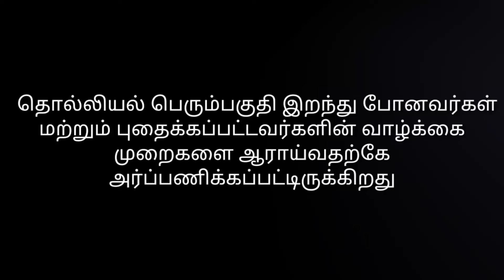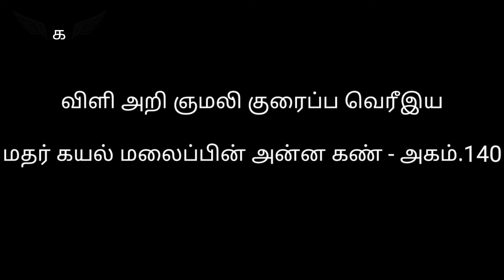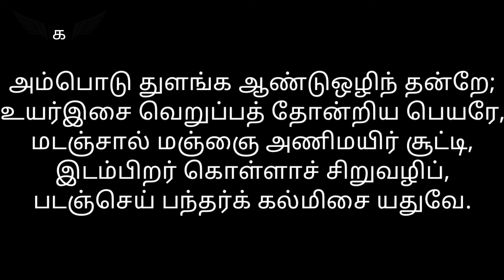நன்றி மறவா ஜீவனுக்காக நன்றியுடன் எடுக்கப்பட்ட நடுகல்.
நன்றி மறவா  ஜீவனுக்காக நன்றியுடன்
எடுக்கப்பட்ட

சங்க இலக்கியத்தில் நாய்கள்

பெருங்கற்காலம் தொட்டே மனிதர்களுடன் பயணித்து வருகின்றன நாய்கள் வேட்டைக்காக வும் காவலாகவும் செல்லப் பிராணியாகவும்  நாய்களை வளர்த்து வருகின்றனர் நாய்களை சங்க  இலக்கியங்கள் ஞமலி, ஞாளி என்று கூறுகின்றன.  சினமுற்ற வேட்டை நாய்களை ‘கதநாய்’ என்றும் குறிப்பிட்டுள்ளன

மான், முயல், பன்றி, உடும்பு போன்றவற்றை வேட்டையாடுவதில் நாயின் பங்கு குறிப்பிடத்தக்கது. சங்ககாலத் தமிழ்ச் சமுதாயத்தில் ஒரு ஆண்மகன் வீட்டைவிட்டு வெளியே செல்லும்போது, கையில் ஒரு வேலுடன் வேட்டைநாய் பின்தொடரச் செல்வது பெருவழக்காக இருந்தது. வீட்டுநாய், வேட்டைநாய்களைப் பற்றி மட்டுமின்றி காடுகளில் வாழும் செந்நாய்களைப் பற்றியும் நீர்நிலைகளில் வாழும் நீர்நாய்களைப் பற்றியும் சங்ககாலப் புலவர்கள் இலக்கியங்களில் பதிவுசெய்து வைத்துள்ளனர்.

‘சொன்றி ஞமலி தந்த மனவுச்சூல் உடும்பின்

வறைகால் யாத்தது வயின்தொறும் பெறுகுவிர்’

என்ற பெரும்பாணாற்றுப்படை வரி, வேட்டுவக் குடிகளான எயினர் இன மக்கள், நாய்களைக் கொண்டு வேட்டையாடிய ஊன் உணவைப் பற்றிக் கூறுகிறது.

‘கான் உறை வாழ்க்கை, கத நாய், வேட்டுவன்’ என்ற புறப்பாடல் வரி, கானகத்து வாழ் வேட்டுவனையும், அவனோடு இணைந்து வாழ்ந்த நாயையும் குறிக்கிறது. குறிஞ்சி நிலத்தில் வேட்டைக்குப் பயன்பட்ட நாய்கள்தான், பின்னர் மெல்ல மருத நிலத்து மக்களால் ஆநிரை காவலுக்குப் பயன்படுத்தப்பட்டன. அவ்வாறான நாய்கள்தான் ‘பட்டி நாய்கள்’ என்று பெயர்பெற்றன

சங்ககாலத் தமிழர்களின் வீட்டில் வளர்க்கப்பட்ட நாயானது காவலுக்குப் பரவலாகப் பயன்படுத்தப்பட்டதைப் பலபாடல்களின் வழியாக அறியமுடிகிறது. வீட்டுக்கு வெளியில் பந்தல்காலில் கட்டி வைக்கப்பட்ட நாயானது காவலில் சிறந்து விளங்கியதைப் பெரும்பாணாற்றுப்படை கீழ்க்காணுமாறு கூறுகிறது.

கணைக்கால் பந்தர் தொடர்நாய் யாத்த துன்னரும் கடி நகர் - பெரும்.125

காதலன் தன்னைச் சந்திக்க இரவுநேரத்தில் தனது வீட்டுக்கு வரும்போது காவலர்களாலும் காவல்நாய்களாலும் அவனுக்கு ஏற்படக்கூடிய இடையூறினைப் பற்றிக் கவலையுடன் கூறுகிறாள் செல்வந்தரின் மகளான ஒருகாதலி.

காவலர் கடுகினும் கதநாய் குரைப்பினும் - குறி.240

காவல்நாயானது வீட்டில் வளர்க்கப்பட்ட ஆடுகளுடன் சேர்ந்துகொண்டு வீட்டு முற்றத்தில் துள்ளி விளையாடி மகிழ்ந்திருந்ததைக் காட்டும் சங்கப் பாடல்கள் உள்ளன

கூர் உகிர் ஞமலி கொடும் தாள் ஏற்றை

ஏழகத் தகரோடு உகளும் முன்றில் - பட்.140.

நெல் உழு பகட்டொடு கறவை துன்னா

மேழகத் தகரோடு எகினம் கொட்கும் - பெரும்.326

'நெல்லுக்கு உப்பு வாங்கலியோ' என்று கூவியவாறு உப்புவிற்றுக்கொண்டு தெருவில் வருகின்றாள் ஒரு பெண். அவளது சத்தத்தைக்கேட்ட ஒருநாய் வீட்டுக்கு வெளியே வந்து அவளைப் பார்த்துக் குரைக்க, அப்பெண் அஞ்சி நடுங்குவதனை ஓவியமாகக் காட்டும் அகநானூற்றுப் பாடல்வரிகள்

நெல்லின் நேரே வெண்கல் உப்பு என

சேரி விலைமாறு கூறலின் மனைய

விளி அறி ஞமலி குரைப்ப வெரீஇய

மதர் கயல் மலைப்பின் அன்ன கண் - அகம்.140

செல்வந்தர் வீடுகளில் வளர்க்கப்பட்ட காவல்நாய்களுக்கென்றே தனித்தனியாக ஒருஅறை ஒதுக்கப்பட்டு இருந்தது. மரக்கழிகளைக் கொண்டு பொருத்திச் செய்யப்பட்ட ஒருகதவும் இந்த அறைக்கு இருந்தது. சாரல்மழையுடன் குளிர்ந்த காற்று வீசியபோது இந்த அறைக்குள் இருந்த காவல்நாய்கள் குளிரால் நடுங்கிய காட்சியை கீழ்க்காணும் நற்றிணைப் பாடல் விளக்குகிறது.

பெயல் உறு தண் வளி போர் அமை கதவ

புரைதொறும் தூவ கூர் எயிற்று எகினம் நடுங்கும் நன் நகர் - நற்.132

சங்கஇலக்கியத்தில் பெரிதும் பேசப்பட்ட இந்த வாயில்லா ஜீவனுக்கும் ஒரு நடுகல் வரலாற்றின் மீது ஆர்வம் வந்த  காலம் தொட்டே இந்த நடுகல்லை பார்க்கும் ஆவல் இருந்தது

அதற்கான வாய்ப்பு தற்போது தான் கிடைத்தது

எடுத்தனூர்நடுகல்

திருவண்ணாமலை செங்கம் சாலையில் 20 கிலோமீட்டர் தொலைவில் உள்ளது எடுத்தனூர்
இவ்வூரில் உள்ள ஒரு வயல்வெளியில்  உள்ளது நடுகல் மண்ணில் பாதி புதைந்த நிலையில் உள்ளது
நடுகல்லில் வீரன் பிரத்யாலீடாசனத்தில் நிற்கின்றான் அவன் பின்னால் ஒரு நாய் நிற்கின்றது காவலனை  கள்வர்கள் வீழ்த்தி விடுகிறார்கள் வீரனுக்கு துணையாக நின்ற நாய் அந்த அடிபட்ட வீரன் விழுந்து கிடந்த இடத்திலேயே அவனை அடித்து வீழ்த்திய இரு கள்ளர்களோடு போரிட்டு வீழ்த்தி வெற்றி கண்டது

இந்த நடுகல்லில் 2 கல்வெட்டுக்கள் உள்ளன

ஒன்று வீரனுக்கும் இன்னொன்று நாய்க்கும்
கல்வெட்டு வாசகம்
வீரனுக்கான கல்வெட்டு

கோவிசைய
மயிந்திர பருமற்கு
முப்பத்து நான்காவது வாணகோ
அரைசரு மருமக்கள் பொற்றொக்கை
ஆர் இளமகன் கருந்தேவக்கத்தி தன்
னெருமைப்
புறத்தே வா
டி பட்டா
ன் கல்

கோவிவ
ன்னென்னு
ந் நாய் (இ)
ரு கள்ள
னைக் கடித்
துக் காத்திரு
ந்தவாறு

செங்கம் பகுதியில் நடுகற்களை வழிபடும் வழக்கம்  இன்றும் உள்ளது இப்பகுதி மக்கள்  நடுகற்களை வேடியப்பன் என்று அழைக்கிறார்கள் இங்கு பிறக்கும் முதல் குழந்தைக்கு ஆண்குழந்தையாக இருந்தால் வேடியப்பன் என்றும் பெண் குழந்தையாக இருந்தால் வேடியம்மா என்றும் பெயர் வைக்கிறார்கள்

சங்க இலக்கியத்தில் நடுகல் வழிபாடு பற்றி பல பாடல்கள் உள்ளன

இல்லடு கள்ளின் சில்குடிச் சீறூர்ப் புடைநடு கல்லின் நாட்பலி யூட்டி, நன்னீர் ஆட்டி, நெய்ந்நறைக் கொளீஇய, மங்குல் மாப்புகை மறுகுடன் கமழும், அருமுனை இருக்கைத்து .புறம் 329

நாகுமுலை அன்ன நறும்பூங் கரந்தை
விரகுஅறி யாளர் மரபிற் சூட்ட,
நிரைஇவண் தந்து, நடுகல் ஆகிய
வென்வேல் விடலை

அம்பொடு துளங்க ஆண்டுஒழிந் தன்றே;
உயர்இசை வெறுப்பத் தோன்றிய பெயரே,
மடஞ்சால் மஞ்ஞை அணிமயிர் சூட்டி,
இடம்பிறர் கொள்ளாச் சிறுவழிப்,
படஞ்செய் பந்தர்க் கல்மிசை யதுவே.

மேற்கோள் நூல்கள்

செங்கம் நடுகற்கள்

சங்க இலக்கியத்தில் விலங்கினங்கள்